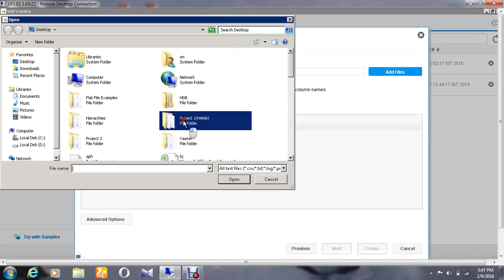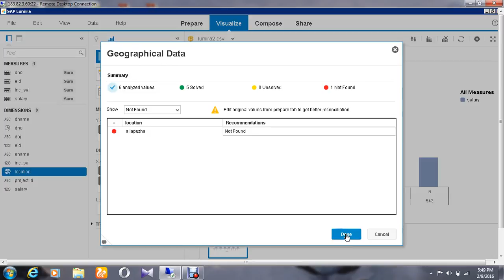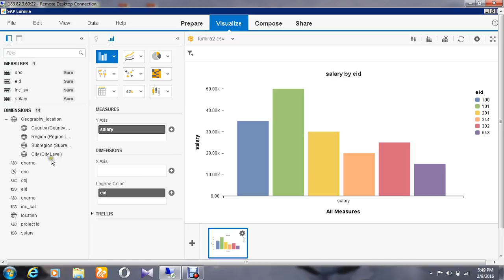Report using SAP Lumira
Creating Report Using SAP Lumira